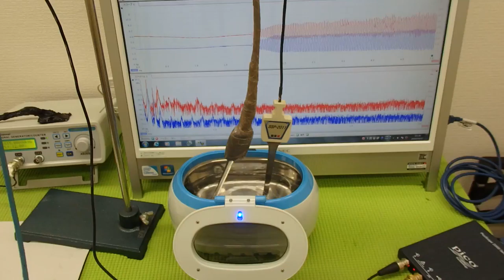超音波と表面弾性波（音圧測定解析システムの応用）